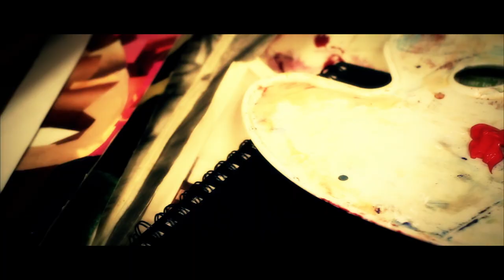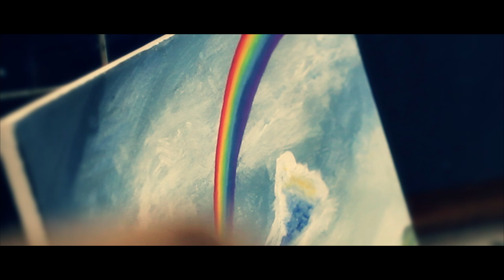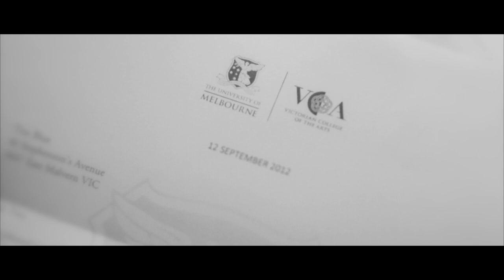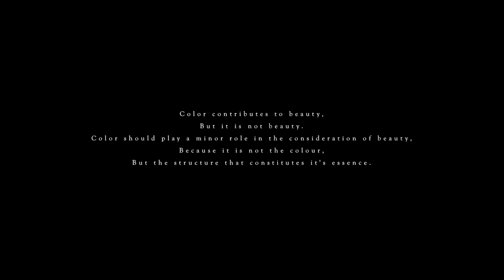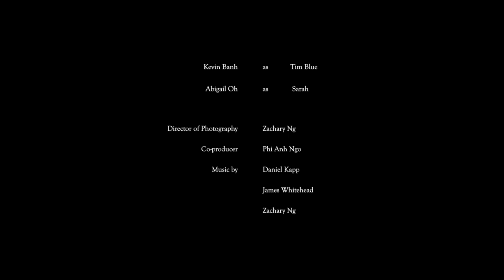Colorblind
Color contributes to beauty, but it is not beauty. Color should have a minor part in the consideration of beauty, because it is not the color, but the structure, that constitutes its essence.
As quoted by Johann Joachim Winckelmann.

Beauty is neither of the objective and true, nor of what the world perceives to be so, but something individual. Something intimate and personal.

'Colorblind' explores the story of a colorblind boy trying to find vibrance and beauty in a world of monochrome.